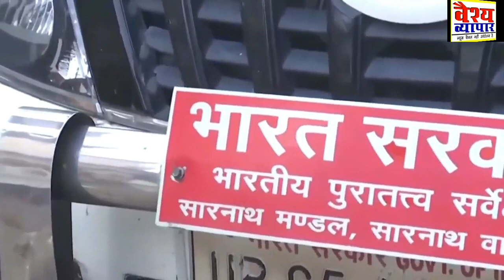ऐतिहासिक : मुस्लिम समाज नें बहुत बड़ी गलती की है कीमत तो चुकानी पड़ेगी? | CM Yogi | Gyanvapi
उत्तर प्रदेश के मुख्यमंत्री योगी आदित्यनाथ ने वाराणसी की ज्ञानवापी मस्जिद विवाद पर बड़ा बयान दिया. उन्होंने कहा, ज्ञानवापी को अगर मस्जिद कहेंगे, तो विवाद होगा. सीएम योगी ने पूछा, त्रिशूल मस्जिद के अंदर क्या कर रहा है? हमने तो नहीं रखे. इतना ही नहीं उन्होंने कहा, इस मामले में मुस्लिम पक्ष को आगे आना चाहिए और उन्हें कहना चाहिए कि ऐतिहासिक गलती हुई है, उस गलती के लिए हम चाहते हैं समाधान हो. देखें पूरी खबर..

Vaish Vyapar Youtube :/@vaishvyapar5248

Delhi Election 2020: Delhi Assembly El...